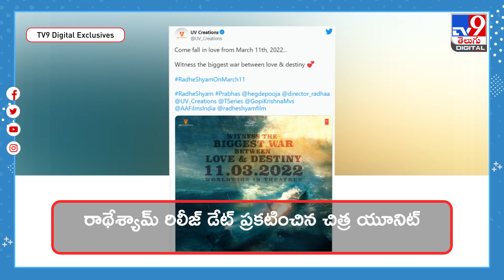రాథేశ్యామ్‌ రిలీజ్ డేట్ వచ్చేసింది..! - TV9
Credit: NewsUpdate | Rajeshwari/Producer | Vijay/Editor